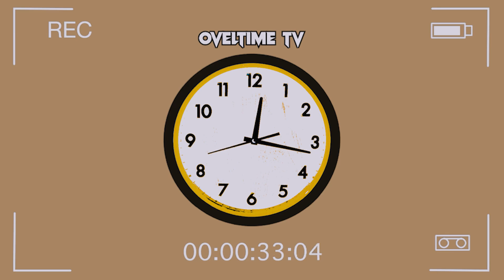Hasta La Miel Amarga - Luis Angel ft. Grupo Firme 🤠 (REACCION) UNA CANCION PARA TU EX! OVELTIME TV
👇🏽NUESTRO INSTAGRAM👇🏽